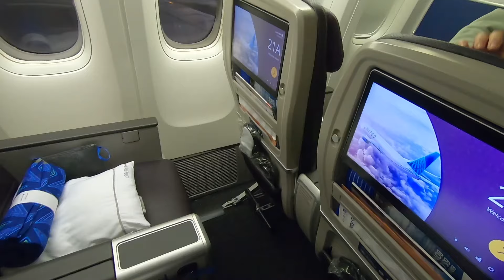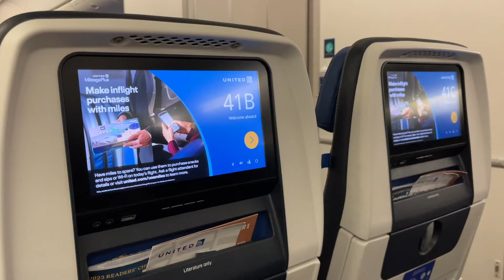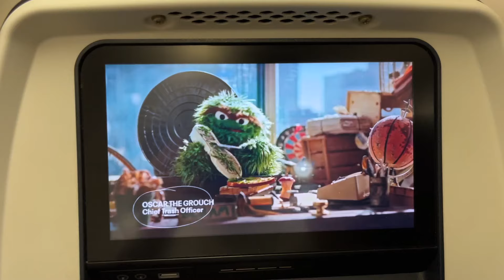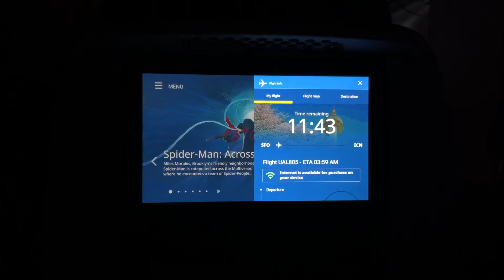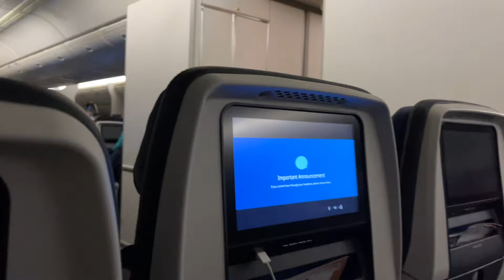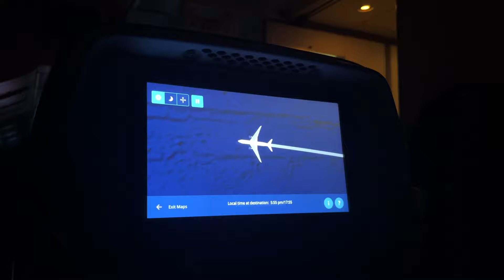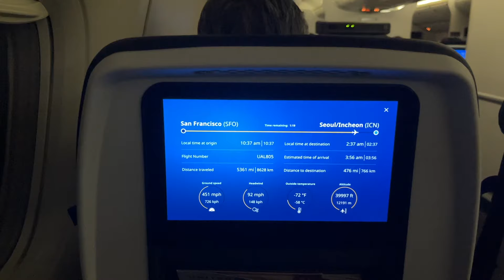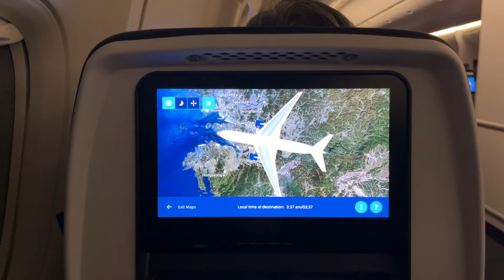UNITED BOEING 777-200ER (Economy) | San Francisco - Seoul | Flight Review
United Boeing 777-200ER Economy Class Review | San Francisco (SFO) to Seoul (ICN)

Welcome aboard! Join me as I review United Airlines’ Boeing 777-200ER in Economy Class on a flight from San Francisco International Airport (SFO) to Seoul Incheon International Airport (ICN). Discover what United offers on this long-haul journey, including comfort, service, and in-flight amenities.

What You’ll Experience in This Video:

Check-In & Boarding: Insights into the check-in process and boarding experience at San Francisco International Airport.
Cabin Tour: A detailed look at the Economy Class cabin on United’s Boeing 777-200ER, including seat layout, design, and amenities.
Seat & Comfort: Review of Economy Class seats, including legroom, seat recline, and overall comfort on the 777-200ER.
In-Flight Service: Evaluation of United’s in-flight service, including meals, beverages, and overall service quality.
Entertainment & Connectivity: Overview of the in-flight entertainment system and connectivity options available on this flight.
Arrival: What to expect upon landing at Seoul Incheon International Airport.

Super Thanks: Show your support directly on YouTube with a Super Thanks!

Facebook: Join the SkyPriority Flight Reports community for updates and discussions.